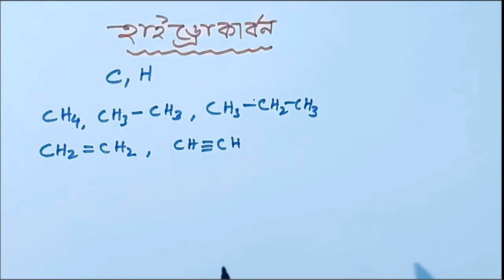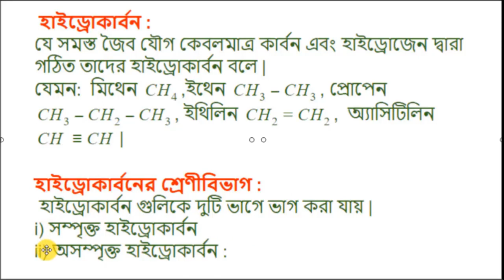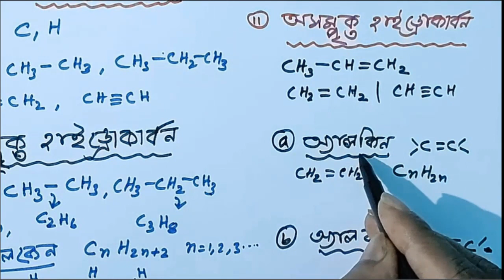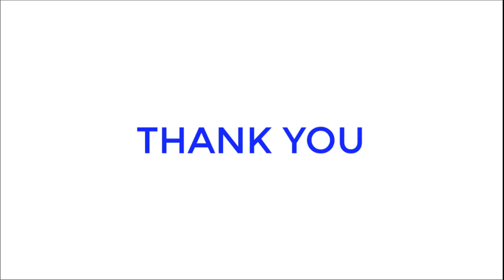ORGANIC CHEMISTRY CLASS 10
definition of hydrocarbon
classification of hydrocarbon
alkane, alkene and alkyne
structure of hydrocarbon
definition of alkane
structure of alkane
example of alkane
 definition of alkene
structure of alkene
example of alkene
definition of alkyne
structure of alkyne
example of alkyne